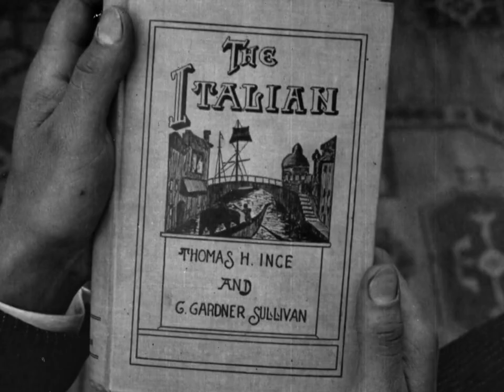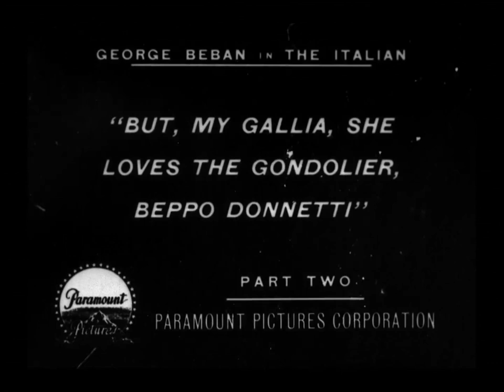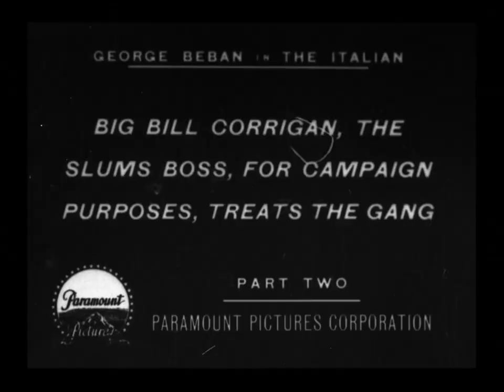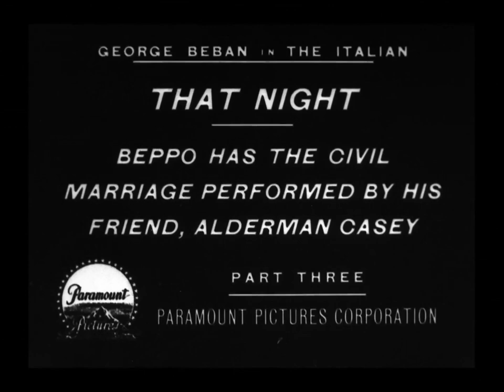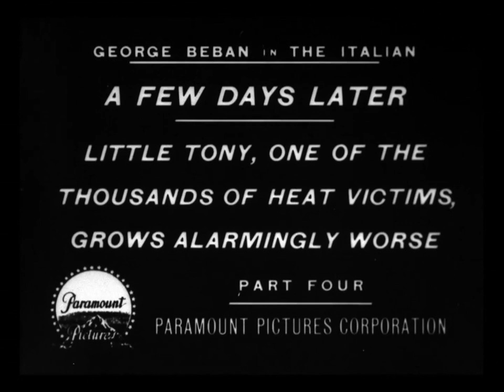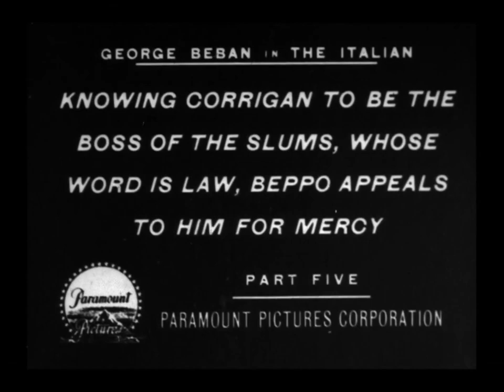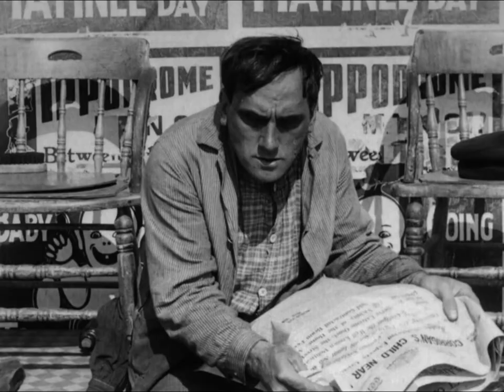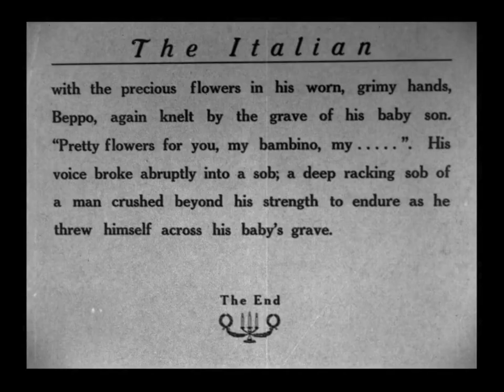The Italian - Full Movie - 1915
Title
    The Italian

Other Title
    Dago

Summary
    Beppo, an Italian gondolier, is in love with Annette, who has another suitor, wealthy but much older. Her father gives Beppo a year to prove himself, so he emigrates to New York City, opens a shoeshine stand, and makes many friends among his neighbors. He meets his ward boss, Corrigan, who, to a friendly, unsophisticated immigrant like Beppo, seems to be a good fellow. Eventually he makes enough money to send for Annette. They marry and have a son. When the baby becomes ill from lack of pasteurized milk, Beppo rushes out to to buy some, but is robbed of his last few cents, and is arrested when he brawls with the thugs who robbed him. He appeals to Corrigan for help, but is rebuffed. Beppo is jailed and his baby dies. Later, crazed with grief, he learns that Corrigan's child has fallen ill. He sneaks into the house of the ward boss, intent on revenge, but has a change of heart when the sick child makes a gesture in her sleep, reminding Beppo of his own son.

Names
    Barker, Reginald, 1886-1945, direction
    Ince, Thomas H., production, writing
    Sullivan, C. Gardner, 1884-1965, writing
    Beban, George, cast
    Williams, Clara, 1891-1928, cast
    Burke, J. Frank (John Franklin), 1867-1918, cast
    New York Motion Picture Corp
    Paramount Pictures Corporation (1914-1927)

Created / Published
    United States : Paramount Pictures Corp., 1915.

Headings
    -  Immigrants--New York (State)--New York--Drama
    -  Italians--New York (State)--New York--Drama
    -  United States--Emigration and immigration--Drama
    -  Italy--Emigration and immigration--Drama
    -  Revenge--Drama

Genre
    Melodramas (Motion pictures)
    Social problem films
    Silent films
    Feature films
    Fiction films